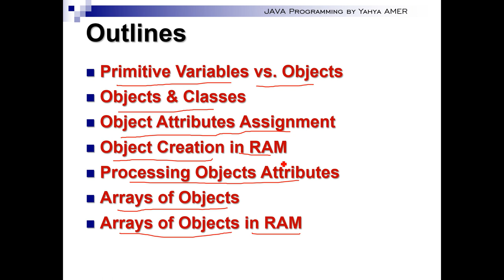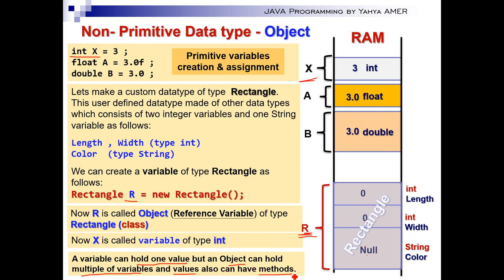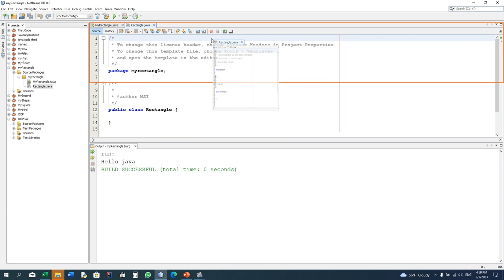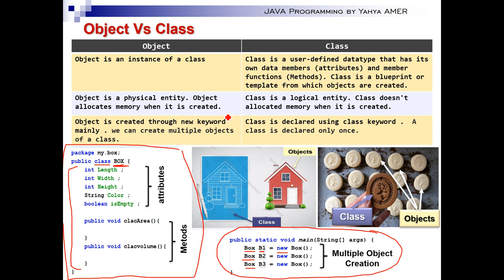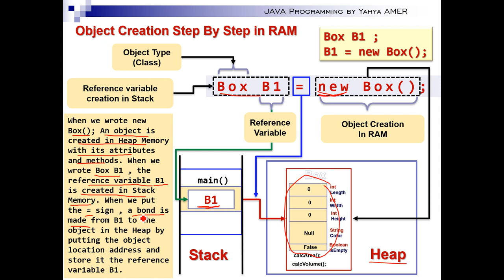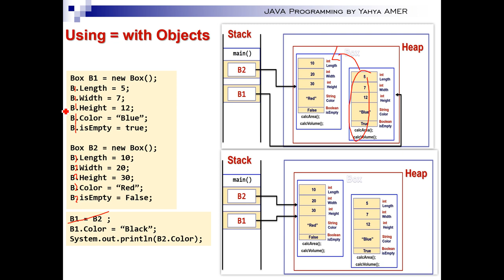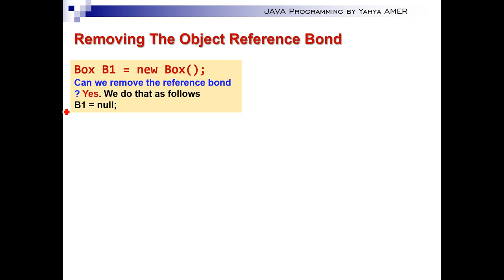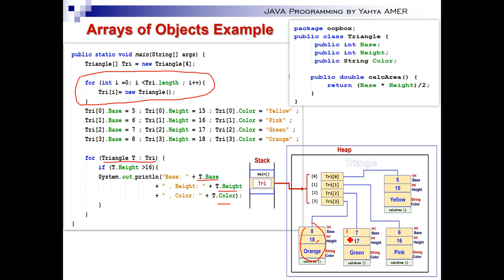Java Programming 2 Lecture #01